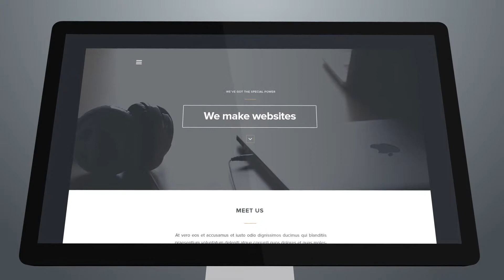Computer Demo for After Effects | Trailer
A clean, elegant template for displaying your images, videos and websites.

Other After Effects projects and templates you may like...

If you like this product you might like more of my products on Sevenstyles